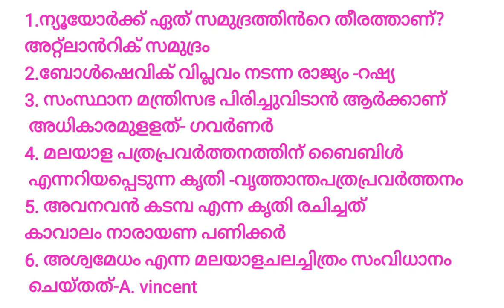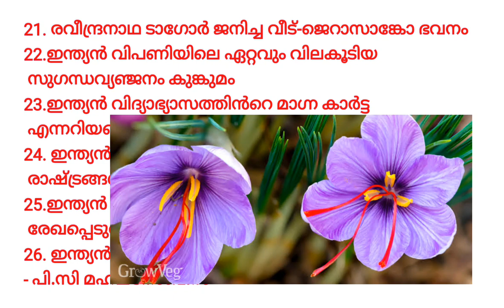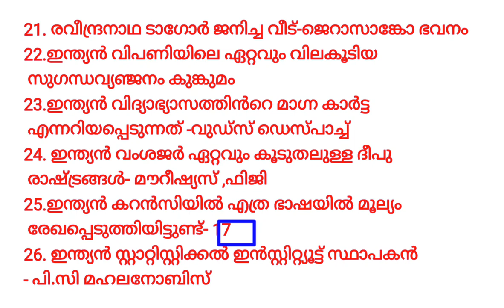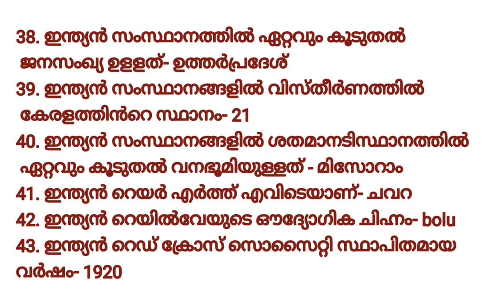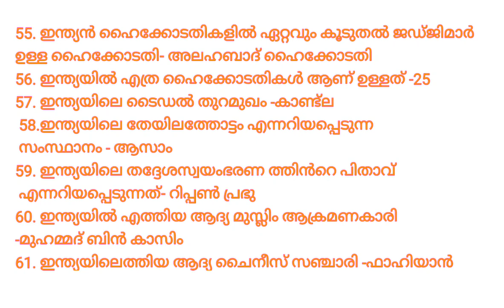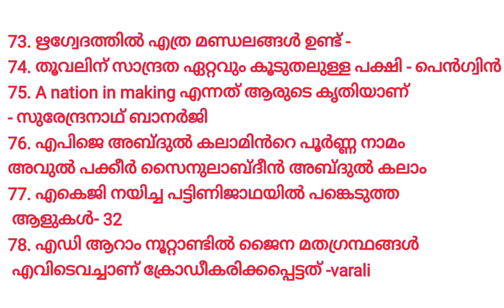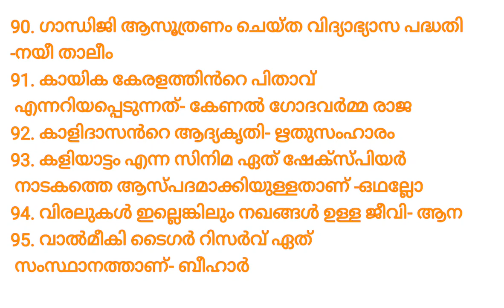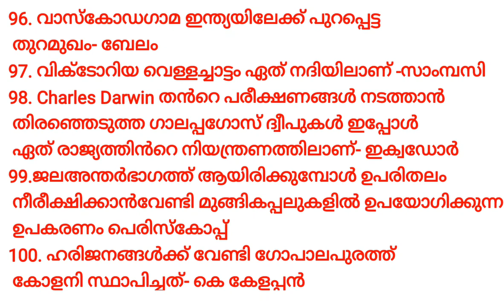LGS Main Exam Classes || psc bulletin 100 questions and answers